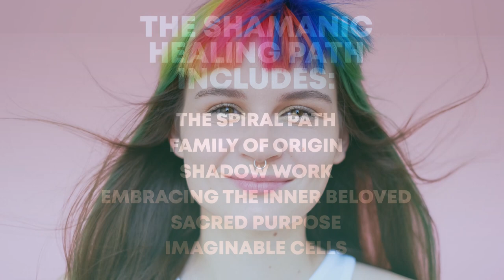Love and Eros - Shamanism and the Shamanic Healing Path - Course Promo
Promotional trailer for a series of teaching courses at loveanderos.com, including editing and motion graphics for @FrankMondeose